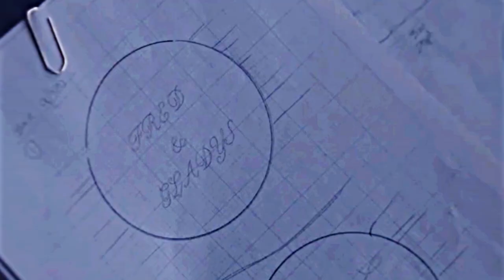Diana & Charles | Traitor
I was not planning to vid this season again, however then I heard Olivia's new album! This song hits too hard.

Series: The Crown
Song: Title
Editor: Sony Vegas 13
Colouring: SunnyTutorials (with some blue hue thrown in)